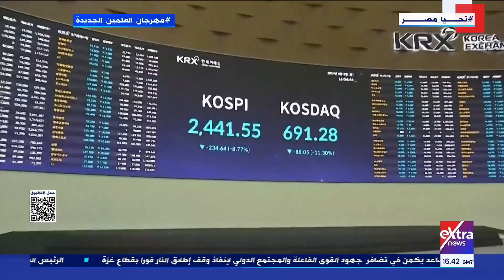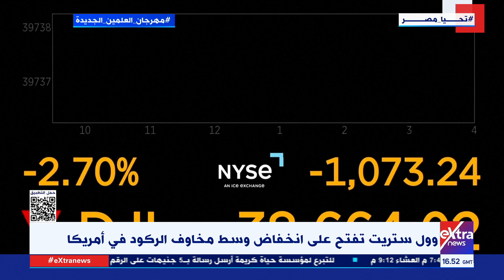انخفاض بورصات عربية على خطى الأسواق العالمية